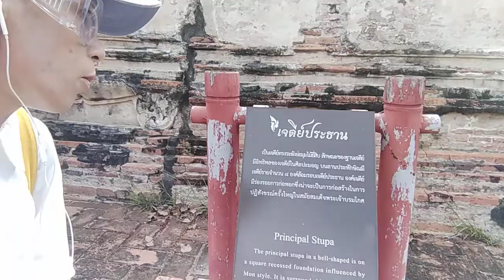วัดกุฎี​ดาว​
วัด​กุฎี​ดาว​ อาจจะสร้างสมัยพระนารายณ์​ (มีข้อมูล​ว่าอาจสร้างตั้งแต่อยุธยา​ตอนต้น​ หรือสร้างมาพร้อมๆกับวัดมเหยง​ค​ณ์​ แต่ที่แน่ๆบูรณะ​ครั้งใหญ่สมัยพระเจ้าอยู่หัว​บรมโกศ)​ มีความงดงามตามแบบอยุธยา​ผสมตะวันตก​ บูรณะ​ใหญ่​ครั้งแผ่นดินพระเจ้าอยู่หัว​บรมโกศ​ ขณะนั้นยังดำรงดำแหน่ง​อุปราช​ อุโบสถ​หลังงามเสาสูงเสียดฟ้าสมชื่อที่อยู่ของดาว​ เจดีย์​ประธาน​เดิมทรงมอญ​ ปัจจุบัน​ทรงระฆัง​รายล้อมด้วยเจดีย์​8ทิศ​ บนฐานประทักษิณ​ ปัจจุบัน​ยอดเจดีย์​ประธาน​หักแล้ว​ ก่อนหน้า​ กว่า​ 100 ปี​ วิหารคล้ายอุโบสถ​ และตำหนักตึก2ชั้น​ ชื่อกำมะเลียน​ ตั้งอยู่​นอกกำแพงแก้ว​  ที่สำคัญ​วัดนี้มีเรื่องราวอาถรรพ์​ที่เล่าต่อกันมานาน​ เกี่ยวกับปู่​โสมเฝ้าทรัพย์​  มาเดินชมกันเลยค่ะ

สมบัติ​อาถรรพ์​
เจดีย์​ยอดหักวัดกุฎี​ดาว​